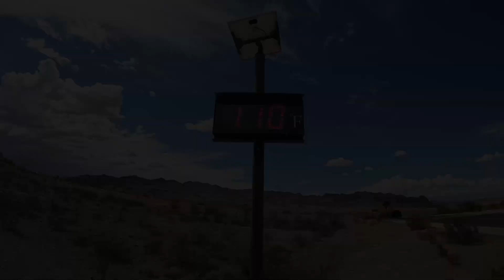Railroad Tunnel Trail in Boulder City, NV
A decently easy hike to the tunnels they created and used while building the Hoover Dam.  It's very gradual and slow incline up to a beautiful view of Lake Mead. A brewing rain storm made for some nice colorful contrast against the desert. Bring plenty water especially if you're hiking during the summer months.